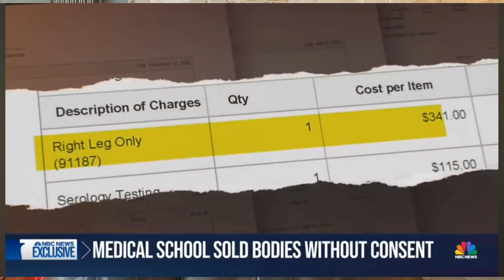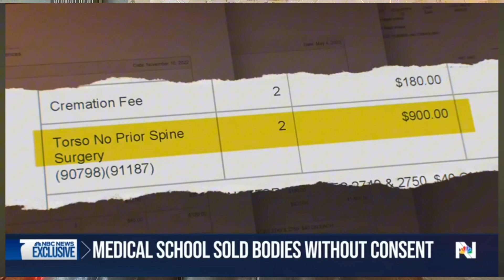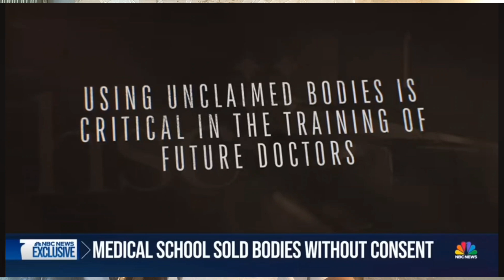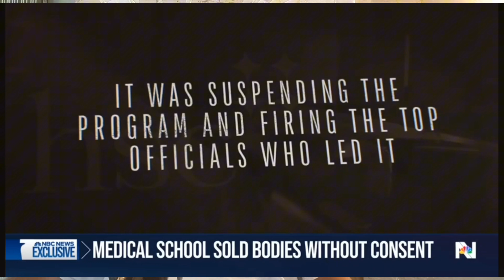Texas school sells body parts for a profit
Texas medical facility sells unclaimed bodies for research